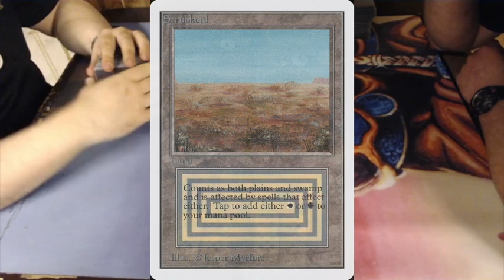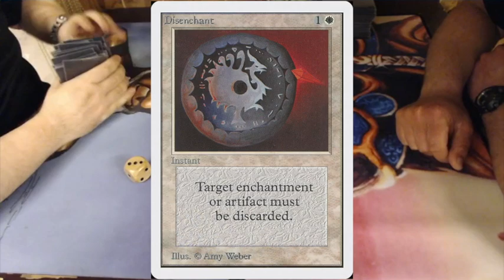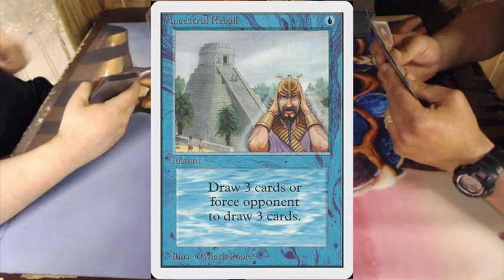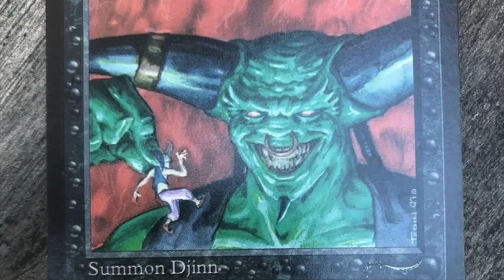Deadguy Ale on Steroids vs Deadguy Ale - Ep5 | Old School Magic 93/94 | Raging Bull Series | 063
In round 5, we are looking at a mirror match. Both decks are playing a Deadguy Ale brew with the difference that one has added Juzam Djinns and Blue Power. Will the blue power tip the balance in this old school Magic battle?